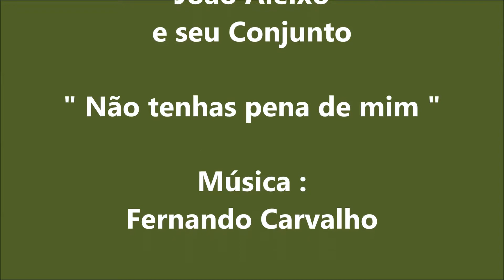João Aleixo e seu Conjunto - Não tenhas pena de mim